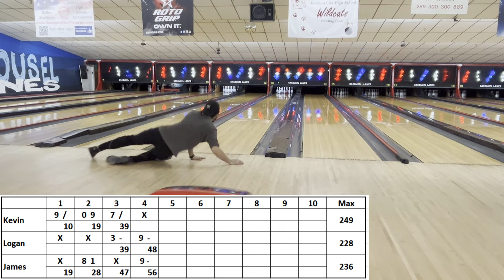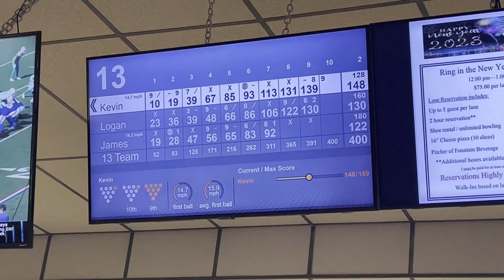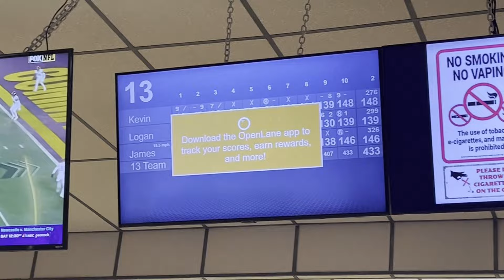2 Handers Throwing Alley Balls?!?!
Kevin, James, and Logan attempt to use house balls against each other on a torn up house shot. Kevin uses an 8lb ball, James uses a 10lb ball, and Logan switches from a 10lb to a 12lb part of the way into the match.

Socials:
James Tiktok - james_bowler300
Kevin - "My Knees"
Logan:

- And if your reading this you should go watch another one of our videos -